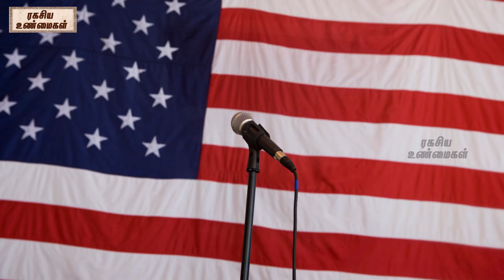அமெரிக்காவை ஆண்ட ஜனாபதிபதிகளின் சுவாரஸ்ய தகவல்கள் | ரகசிய உண்மைகள் | Unknown Facts Tamil